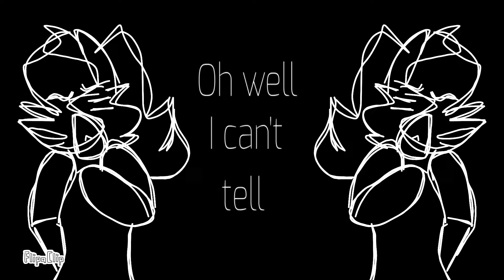what is logical meme special 358